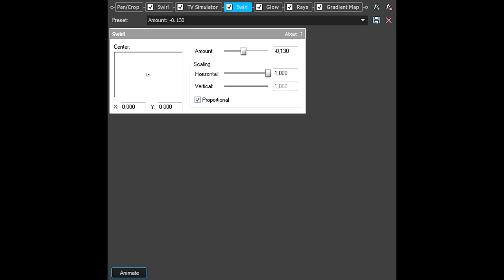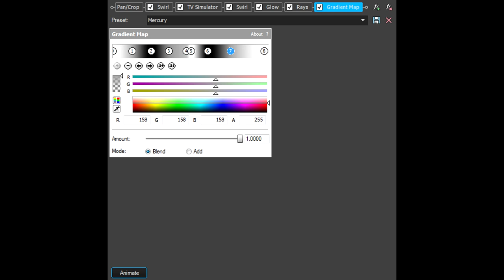How To Make Mercury Effect